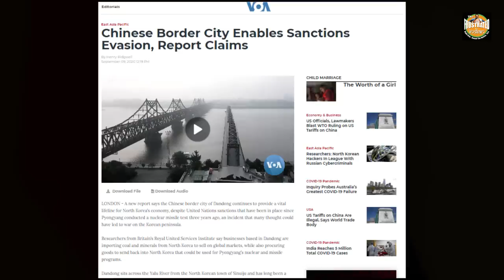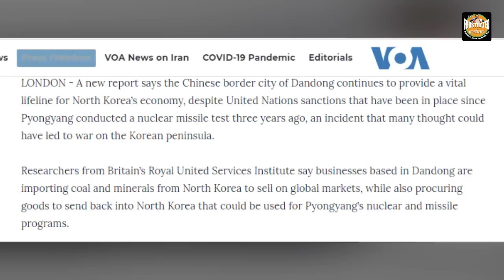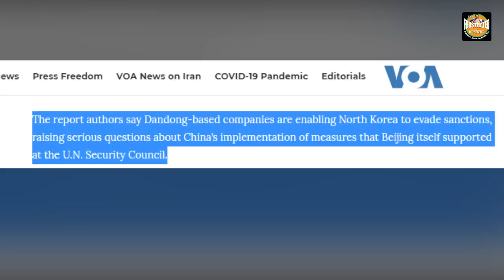Dandong gives the world an opportunity to kick China out of the UN Security Council